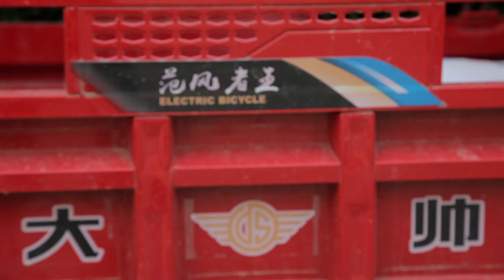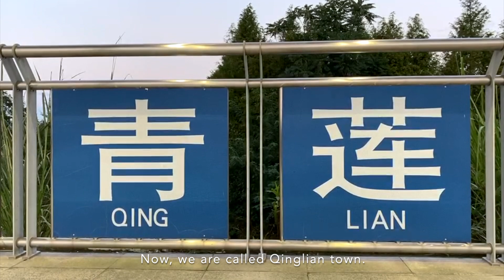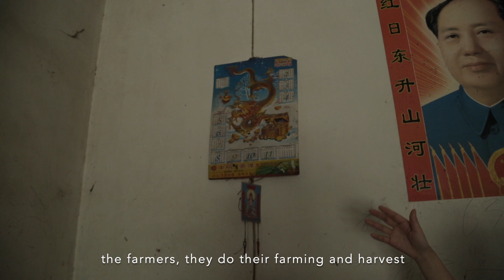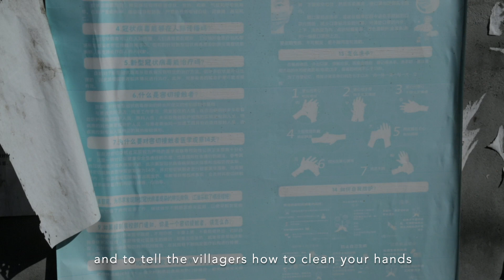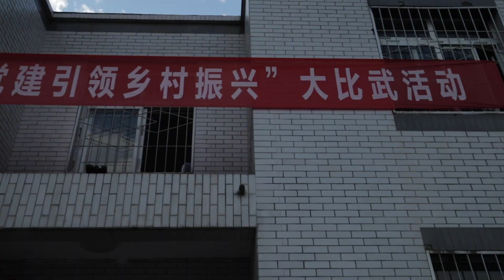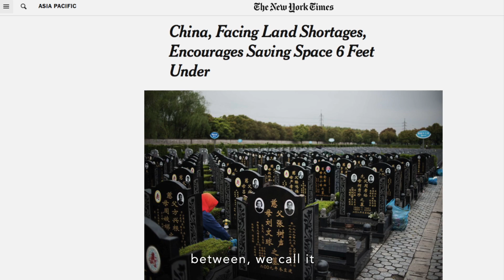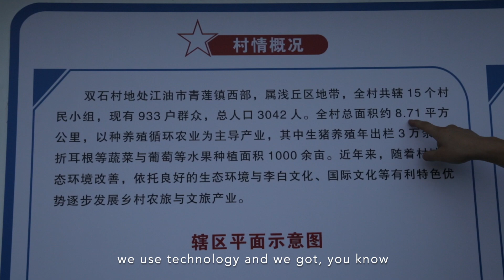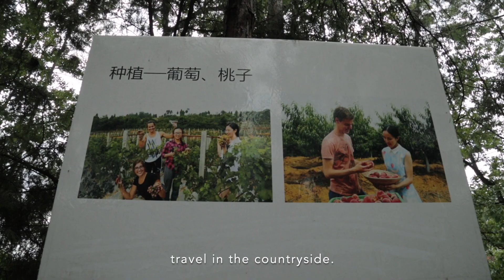Walking the Chinese Countryside | Sichuan Province, China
Lin Xi, a twenty-something Sichuanese girl strolls across the Chinese countryside to visit her family farm in South-West China.

On her way, she interacts with locals and foreigners, reflecting on not just structural but also lifestyle differences between urban and rural spaces.

'Walking the Chinese Countryside' is produced for CITYMAKERS | STADTMACHER - a transcultural and transdisciplinary network of inspired change makers and thinkers seeking alternative ways to liveable cities between China, Europe and beyond.